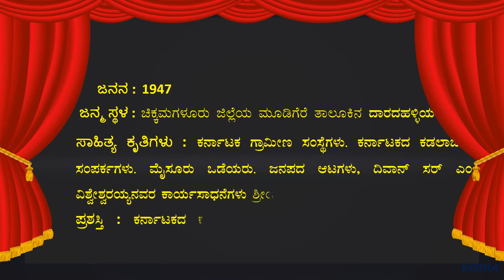bhagyashilpigalu 10th class Kannada medium lesson in Kannada hd video clc Kannada the useful lesson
do subscribes for more..